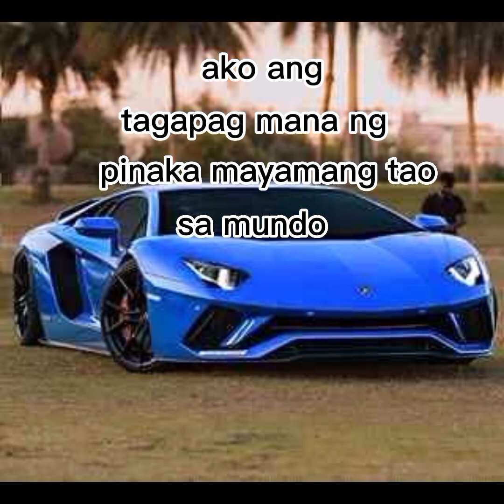Ako ang tagapagmana ng pinaka mayamang tao sa mundo kabanata 16